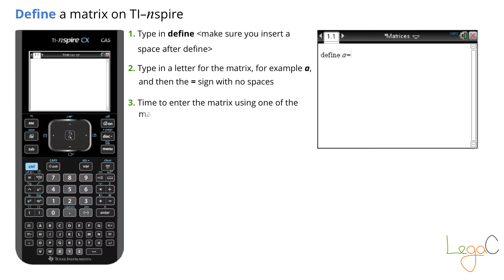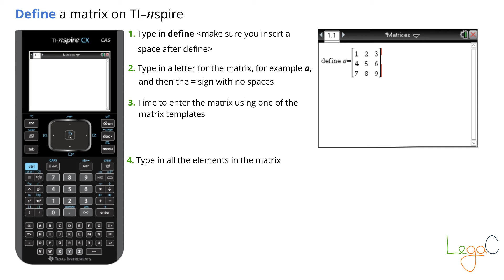Define a matrix on a TI-nspire calculator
Learn how to define a matrix on a TI-nspire CAS calculator.
Summary Notes Units 3&4 - bound reference book